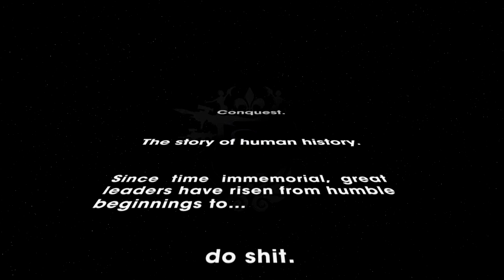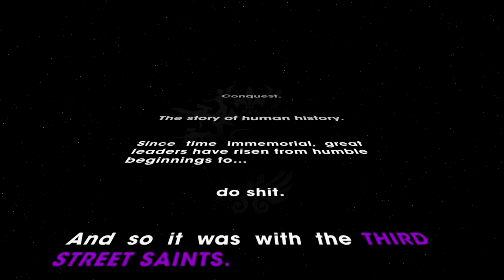Saints Row the Third Playthrough (Episode 1)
New series on SR3